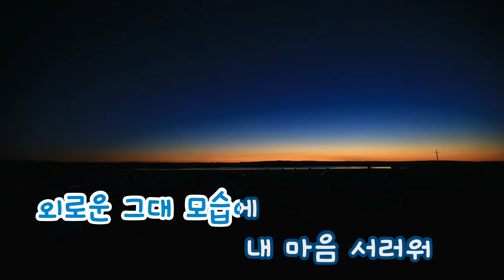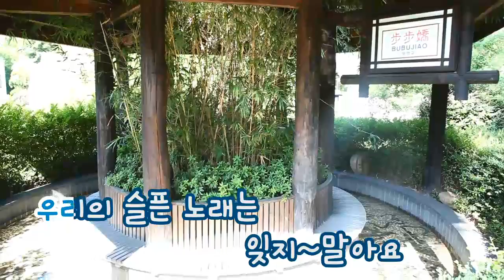[TJ노래방] 슬픈노래는싫어요 - 유승엽 / TJ Karaoke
I don't want sad songs - Yu Seung Yeop -- TJ Karaoke Song NO. 519
슬픈노래는싫어요 - 유승엽 -- TJ노래방 곡번호 519

▶ ZillerSong Mobile : Android/IOS
▶ K-POP STAR Global Package : Android/IOS
▶ TJ TV Karaoke (Korean ONLY) : KT OllehTV , LG U+TV, SK BTV